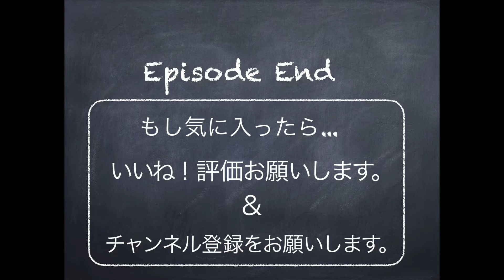JR九州 鹿児島本線＆甘木鉄道 基山駅を発着・通過する列車たち JR Kyushu Kagoshima Main Line & Amagi Railway Kiyama Station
JR九州 鹿児島本線＆甘木鉄道 基山駅を発着・通過する電車や気動車たちです。'19年12月18日撮影。
JR九州の車両 783系、813系、885系
甘木鉄道の車両 AR400形

Trains that arrive and depart from and pass through JR Kyushu Kagoshima Main Line & Amagi Railway Kiyama Station